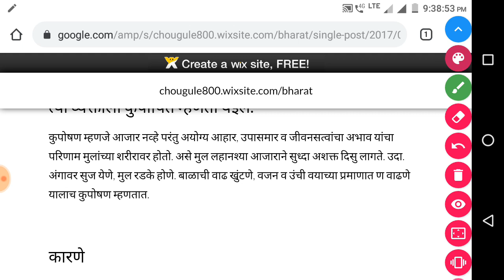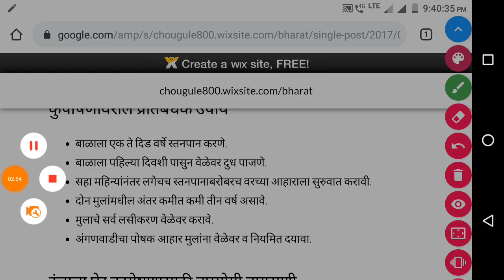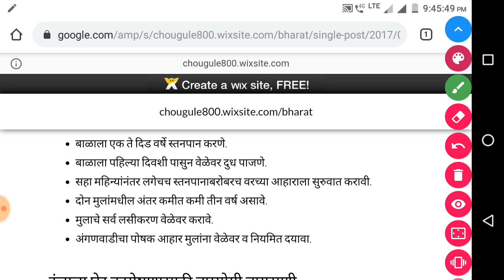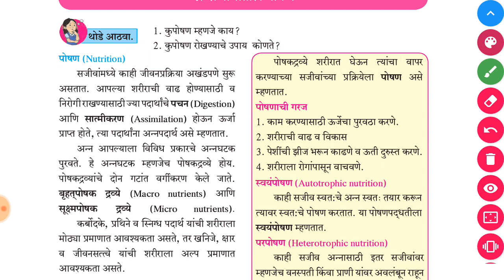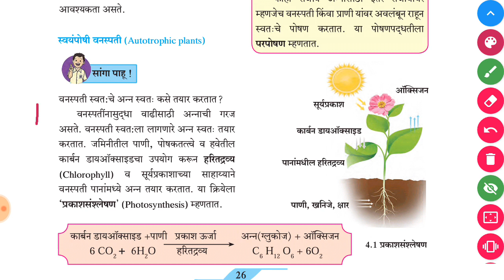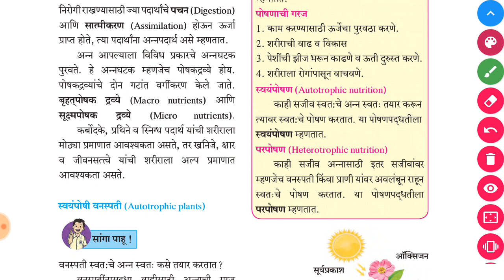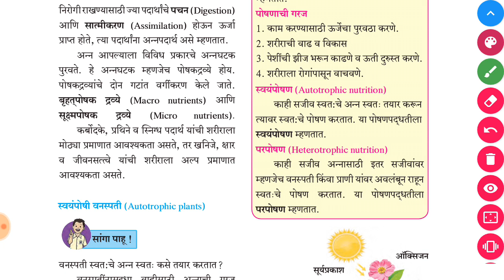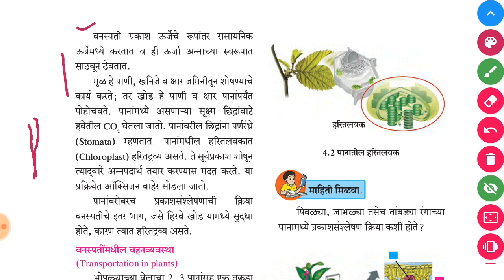वर्ग 7 सामन्या विज्ञान 4. सजीवांतील पोषण | Class 7th General Science Nutrition in the Living thing.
सजीवांमधये  काही  जीविप्रनक्रया  अखंडपणे  सुरू असतात.  आपलया  शरीराची  वाढ  होणयासाठी  व निरोगी  राखणयासाठी  जया  पदाथाांचे  ्पचन  (Digestion) आनण  सातमीकरण  (Assimilation)  होऊि  ऊजाभि प ् राप्त होते, तया  पदाथािा अन्नपदाथभि  असे महणतात. अन्न  आपलयाला  नवनवध  प्रकारचे  अन्नघटक पुरवते.  हे  अन्नघटक  महणजेच  पोषकद्वये  होय. पोषकद्वयांचे  दोि  गटांत  वगणीकरण  केले  जाते. बृहत् ्पोषक  द्रव्  (Macro  nutrients)  आनण सूकम्पोषक द ् रव् (Micro nutrients). कबनोदके,  प्रनथिे  व  ससिगध  पदाथभि  यांची  शरीराला मोठ्ा  प्रमाणात आवशयकता असते, तर खनिजे, क्ार व जीविसत्वे  यांची  शरीराला  अलप  प्रमाणात आवशयकता असते.

@न्यूज, जॉब्स, माहिती आणि मनोरंजन तुमच्या WhatsApp वर, त्यासाठी जॉईन करा SVC Digital Newspaper, SVC classes चे त्यासाठी क्लिक करा..
किंवा
जॉईन करण्यासाठी क्लिक करा...